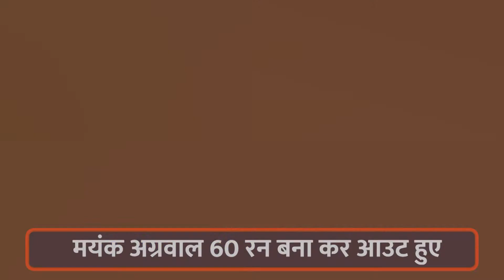विकेट पर बवाल, मयंक बोले- कुछ कहा तो पैसे कट जाएंगे .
साउथ अफ्रीका में खेले जा रहे सेंचुरियन टेस्ट मैच में टीम इंडिया ने पहले दिन शानदार शुरुआत की. केएल राहुल और मयंक अग्रवाल की ओपनिंग जोड़ी ने शतकीय साझेदारी की और कमाल कर दिया. लेकिन ये साझेदारी जिस तरह टूटी,
उसपर बवाल हो गया है. मयंक अग्रवाल को जिस तरह LBW आउट दिया गया, उसको लेकर अब फैंस गुस्से में हैं